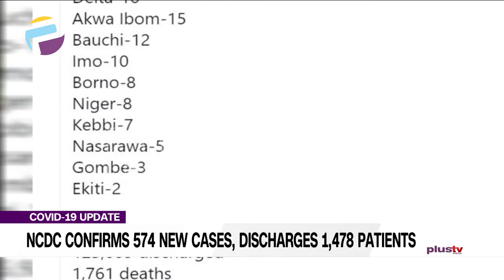COVID19: 109 Million Nigerians to Be Vaccinated in 2 Years – NPHCDA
The National Primary Health Care Development Agency (NPHCDA), has said that it planned to vaccinate approximately 109 million Nigerians that will be eligible for the  COVID-19 vaccination over the course of 2 years. The Executive Director, NPHCDA, Dr. Faisal Shuaib, made the disclosure at the Presidential Task Force (PTF) on COVID-19 briefing, on Monday, in Abuja.